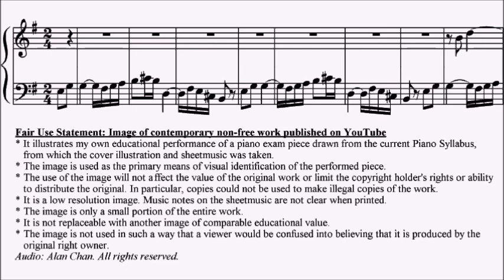ABRSM Piano 2025-2026 Grade 5 C17 Vindu Lullaby from Suite for Piano Sheet Music